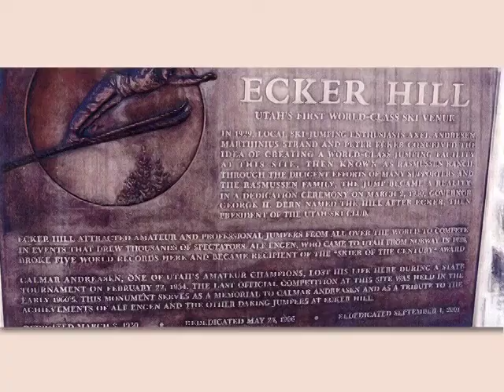Peter S. Ecker